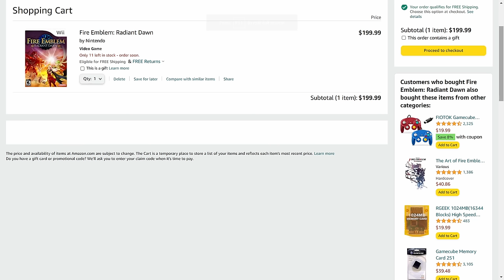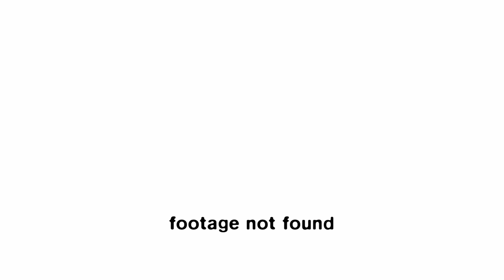Why You Should Play Fire Emblem (And Where To Begin)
Actually not enough room for a real description this time...
(Also Engage video coming next!)

Timestamps and Chapters:
0:00 Intro
04:09 Part 1: Why They Rock
12:57 Part 2: An Overview
15:06 Fire Emblem 1/Fire Emblem 2
16:51 Fire Emblem 3: Mystery of the Emblem
18:58 Fire Emblem 4: Genealogy of the Holy War
21:39 Fire Emblem 5: Thracia 776
24:45 Fire Emblem 6: The Binding Blade
26:09 Fire Emblem 7: The Blazing Blade
28:09 Fire Emblem 8: The Sacred Stones
29:41 Fire Emblem 9: Path of Radiance
32:20 Fire Emblem 10: Radiant Dawn
35:51 Fire Emblem 11: Shadow Dragon
37:44 Fire Emblem 12: New Mystery of the Emblem
42:15 Fire Emblem 13: Awakening
44:34 Fire Emblem 14: Fates (Overview)
45:44 Fates, Birthright
46:37 Fates, Conquest
48:01 Fates, Revelation
49:27 Fates In Closing
50:14 Fire Emblem 15: Shadow of Valentia
52:26 Fire Emblem 16: Three Houses
58:03 Fire Emblem 17: Engage
58:56 Outro

Translations and Misc. Links
(If I'm missing anyone, let me know!)

1. Fire Emblem 1
-Translation Patch, by Quirino

2. Gaiden
-Translation Patch, by artemis251 and Shimizu Hitomi

3. Mystery of the Emblem
-Translation Patch, by RPGuy96 and VincentASM

4. Genealogy of the Holy War
-Translation Patch, by Project Naga

5. Thracia 776
-Translation Patch, by Lil’ Manster (Munster?)

6. Binding Blade
-Translation Patch, by DTN Translation Division and gringe

12. New Mystery of the Emblem
-Translation Patch, by VincentASM and the Heroes of Light and Shadow

And another special mention to the Lo-fi Fire Emblem Music team! I only used a handful of tracks, but it’s worth checking out the entire collection.

Tracks I specifically used:
Vulnerar-E Mart, by forblaze, and Lost In Thoughts All Alone, by dj shepard